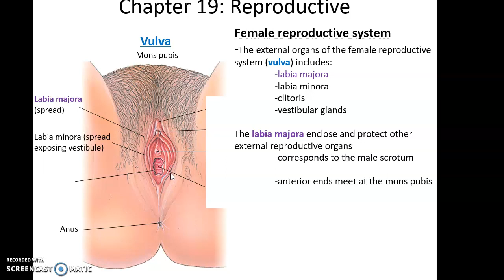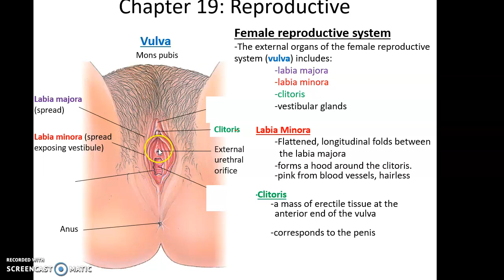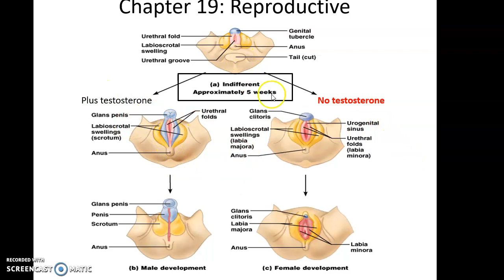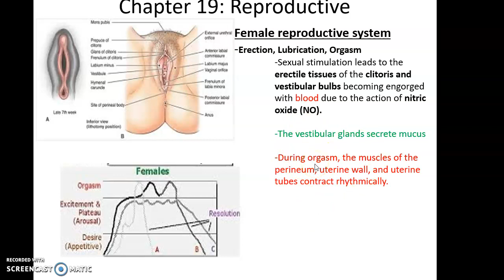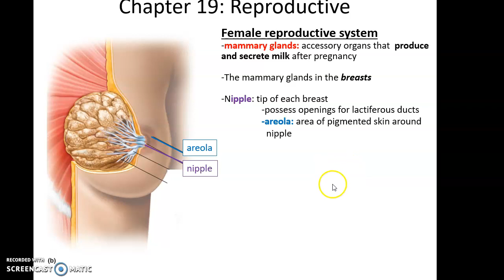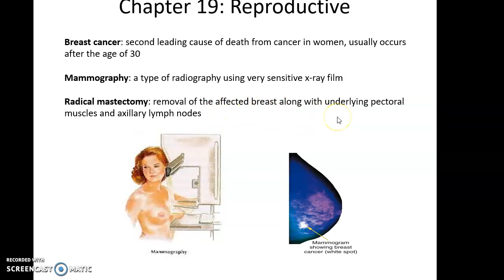Chapter 19 Topics: Vulva and Breasts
This video is for Mr. Majewski's AP 120 course at Cerritos College.